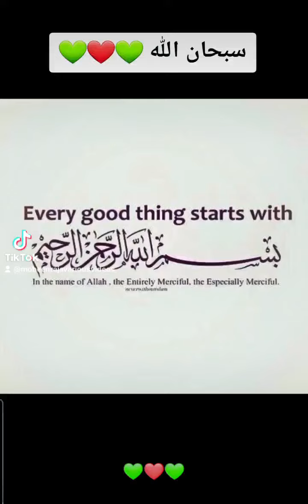Imam Asim Hussain!!!